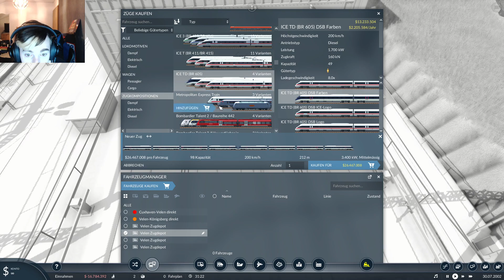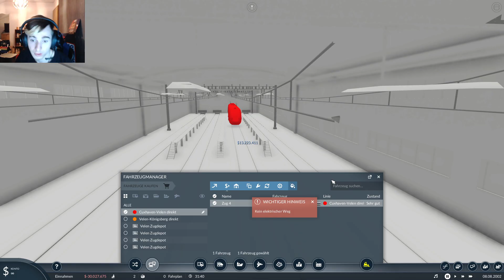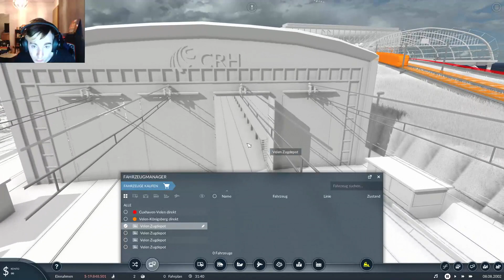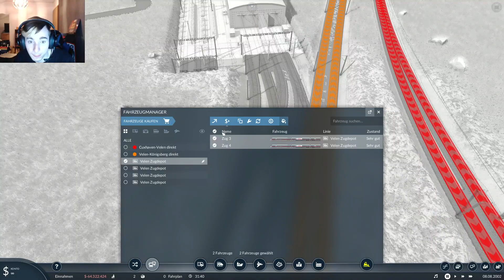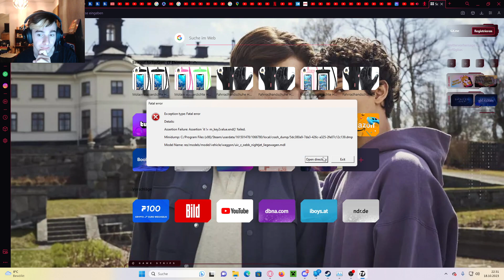DIE ICE T LINE UND MITFAHRT TRANSPORT FEVER 2 #02